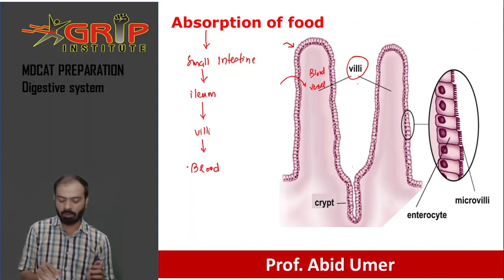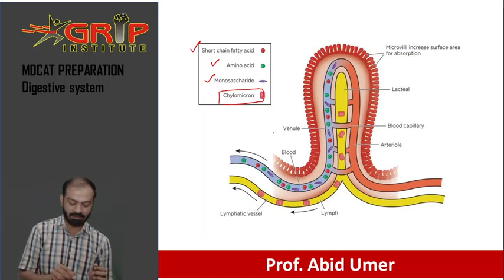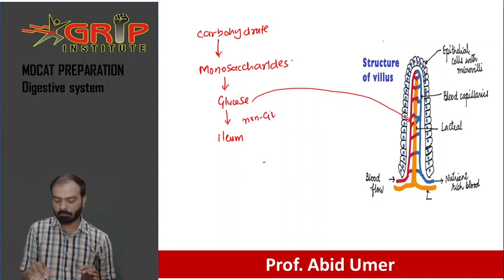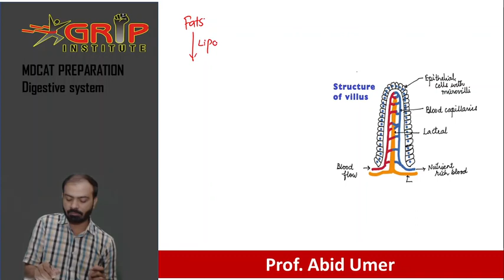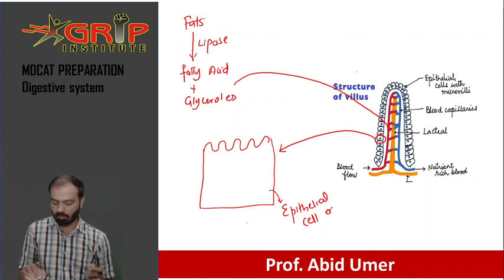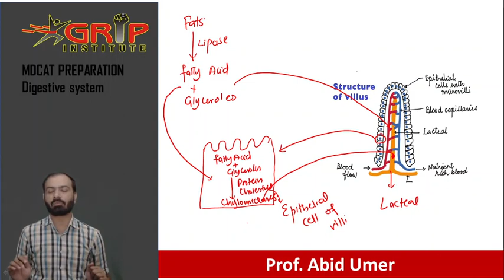Absorption of food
Document from Abid umar